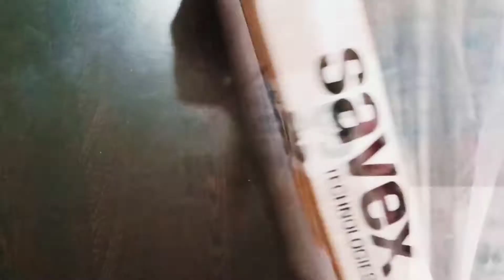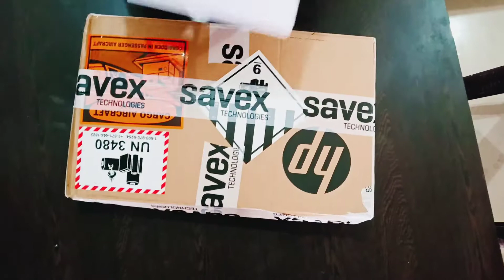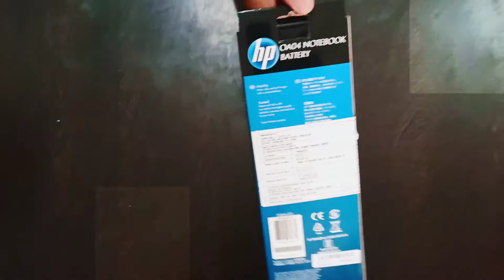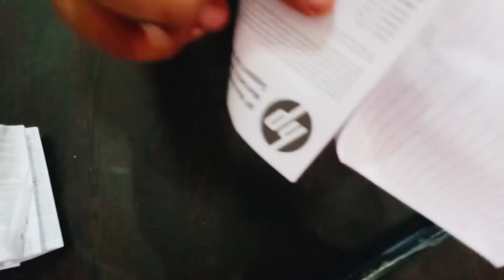HP OA04 Notebook Battery Unboxing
HP OA04 4-Cell Li-Ion Original Laptop Battery